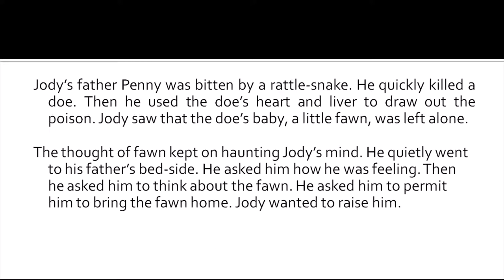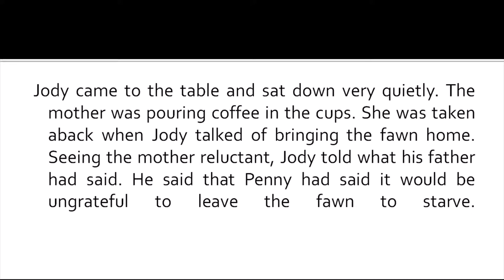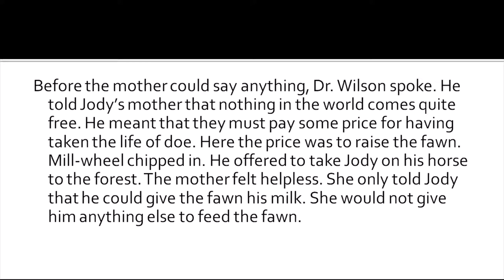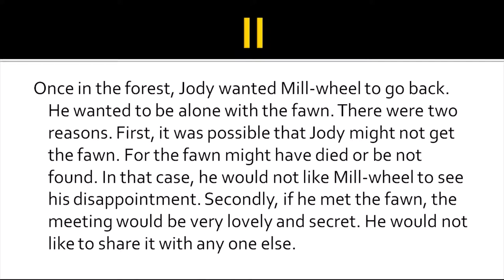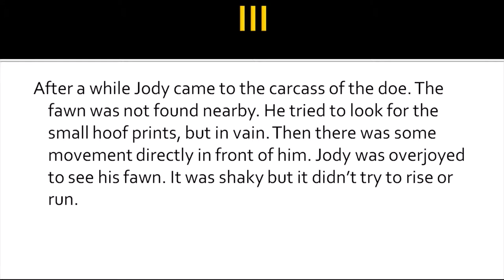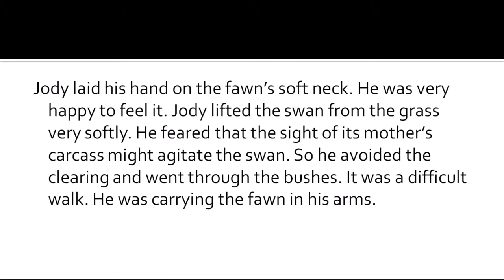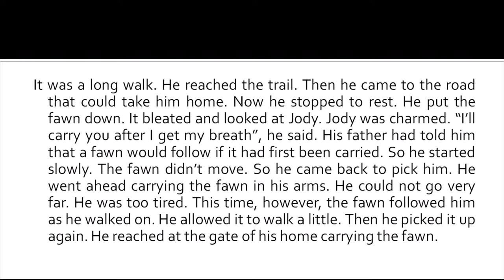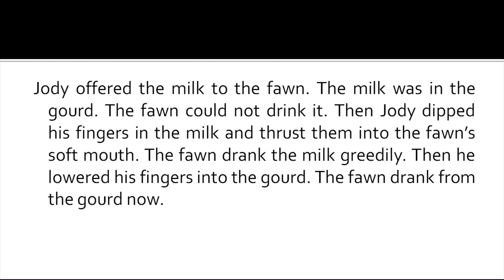This is Jody's Fawn / class 8th /English /Explanation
Class 8th Chapter This is Jody's Fawn
.. for your contribution Paytm on 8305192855